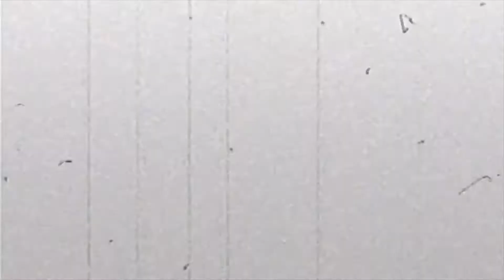Jet Force Gemini VS Metal Arms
Two of the greatest third person sci-fi shooters battle it out!